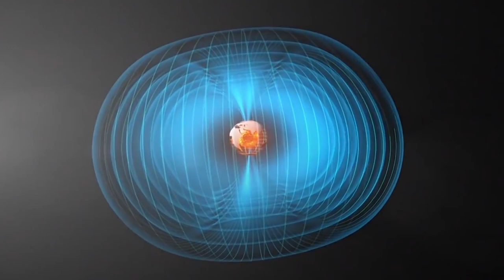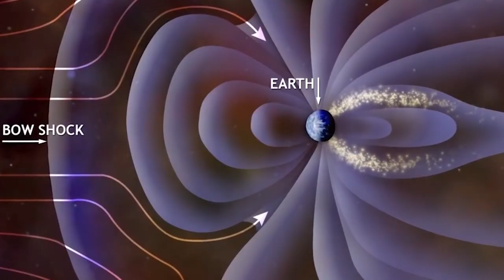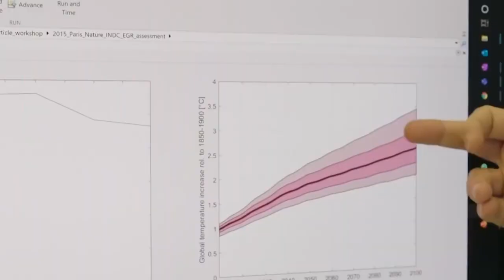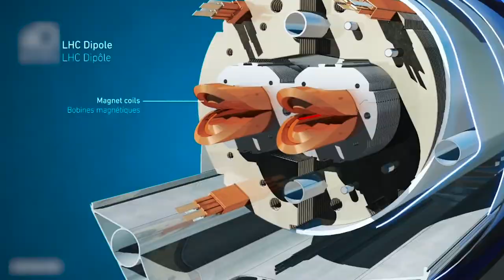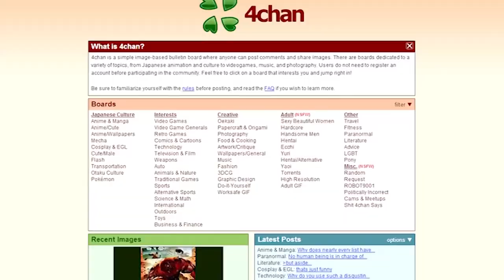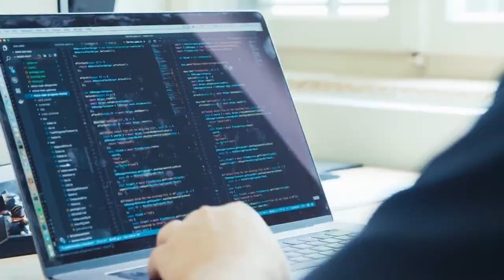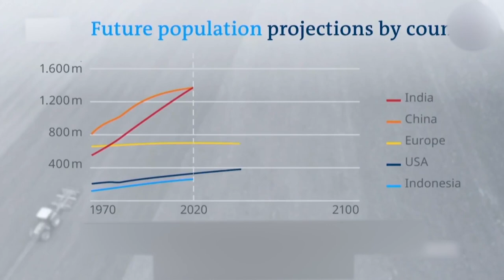What If The World Has No Electricity For 15 Years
Now it is never fun to imagine the numerous and creative ways in which we might meet our maker, but it seems as though we humans are quite simply hell-bent on doing just that - as rapidly as possible even…

From all the fun stuff like global warming to nuclear war, here are 20 Ways the World Might End…